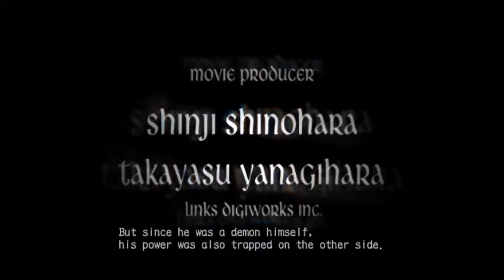Devil May Cry 3 SE [PC/60] Mission 1 Chapter 1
about devil may cry 3

Readme:
Please use speaker or headphones for more better experience